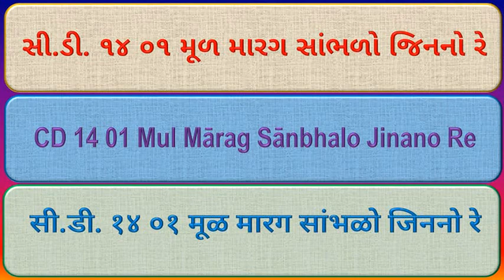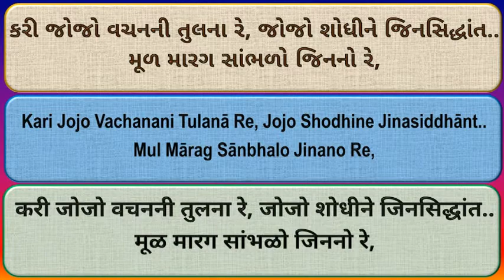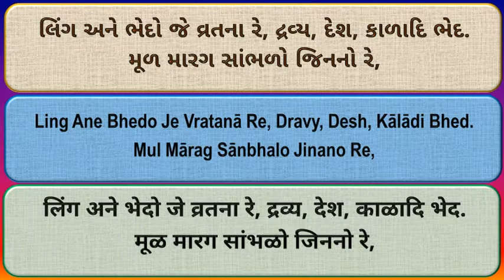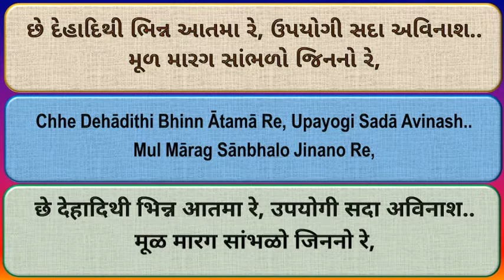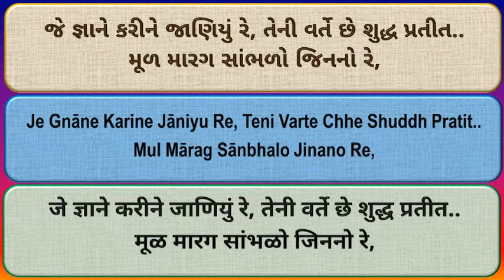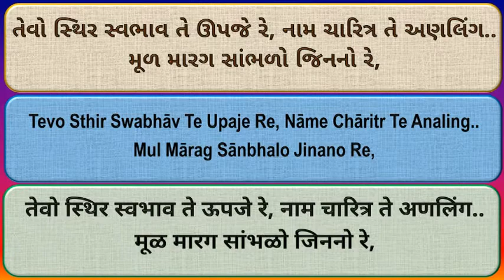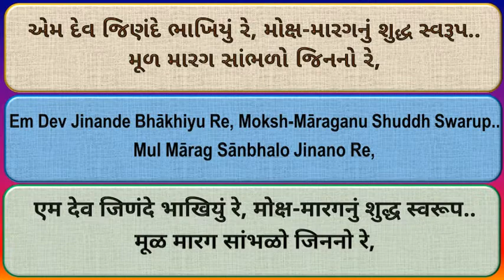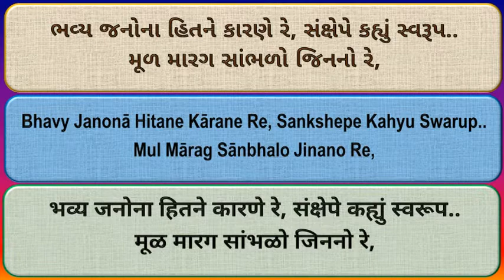CD14 01 Mul Marag Sambhalo Jinano